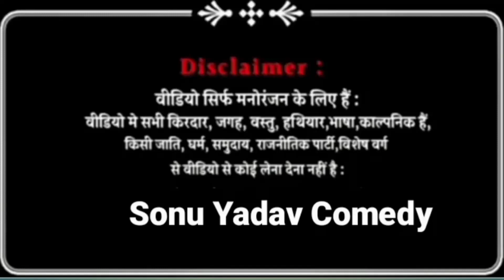Challan( चालान) ||अवधी और ||भोजपुरी कॉमेडी ||Sonu yadav comedy || avadhi comedy || Bhojpuri comedy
गांव का लतखोर | Gaon Ka Latkhor | अवधी और भोजपुरी | UP Ka Ladka |

1.6KLikes

18,340Views

Jan 25

बकलोल डाकिया | Baklol Dakiya | अवधी और भोजपुरी | Sanjay Yadav Comedy

3.6KLikes

63,471Views

Jan 2

आवारा बेटवा | अवधी कॉमेडी | Pbh Films

Pbh Films

691Likes

40,157Views

Jan 192024

कोटेदार से भय किचाहिन ।। अवधी देहाती कॉमेडी ।। Bhaiyaram Gupta Comedy

Bhaiyaram Gupta comedy

497Likes

20,777Views

Jan 242024

Teem sonu yadav .

Video editor.

cameraman

script .

sonu yadav comedy wale
sonu ki comedy
अवधी और भोजपुरी
awadhi comedy
sonu yadav comedy
New Bhojpuri Comedy
sonu ki Comedy
sonu yadav bhojpuri Comedy
Bhojpuri video
New Bhojpuri Video
sonu Yadav
sonu yadav comedy 2023
sonu yadav comedy
sonu ki comedy
sonu Yadav Up44
sonu Up 44
sonu yadav Up 44 comedy
sonu ki comedy
sonu comedy
sonu yadav Up
UP ka ladka sonu yadav
sonu ki new video
sonu comedy
Sultanpur comedy
sonu Sultanpur
sonu up 44 comedy
sonu yadav up 44
sonu ki video
sonu comedy video
Team UP 44
UP44 comedy
sonu yadav comedy
sonu Sultanpur comedy
sonu comedy
sonu yadav comedy video
sonu yadav
sonu Awadhi comedy
Full masti vipin yadav comedy
sonu  bhojpuri comedy
sonu up 44
sonu bhojpuri comedy
New comedy video
sonu dehati comedy
sonu yadav comedy status
Bhojpuri comedy
sonu yadav ka video
Up 44 comedy
sonu up 44
YouTube video
YouTube comedy video
sonu youtuber
sonu 44
Bhojpuri funny comedy
Bhojpuri comedy
New bhojpuri comedy
Bihari comedy
Bageyli comedy
Chugli video
Jaunpur comedy
भोजपुरी कॉमेडी
Bhojpuri comedy
Bhojpuri Awadhi comedy
sonu Bhojpuri
sonu ki awadhi Comedy
sonu funny video
New youtube video
Awadhi Comedy
Dehati comedy
New video
Funny video
sonu up 44
sonu Sultanpur comedy
Sultanpur ki comedy
sonu video
Bhojpuri comedy new 2024
Bhojpuri new video
Sultanpur ki comedy video
awadhi comedy2024
awadhi comedy video2024
awadhi new comedy2024
awadhi video2024
awadhi comedy2024
awadhi new comedy video2024
awadhi comedy video2024
awadhi2024
awadhi
awadhi comedy2024
awadhi vipin yadav comedy
sonu yadav ka comedy new 2024
sonu yadav ke comedy
sonu yadav
sonu comedy
sonu yadav new comedy 2024
sonu yadav new song
soni yadav
sonu awadhi comedy
sonu Sultanpuriya comedy
sonu yadav new comedy video
sonu yadav ke new comedy
sonu yadav ka new comedy
sonu yadav awadhi comedy
अवधी कॉमेडी
Sonu अवधी कॉमेडी
सोनू यादव कॉमेडी
देहाती कॉमेडी वीडियो
अवधी कामेडी
अवधी और भोजपुरी कामेडी
अवधी कामेडी
अवधी विडियो
अवधी कामेडी २०२४

               S.O.N.U.  Y.A.D.A.V. C.O.M.E.D.Y

S. U. B. S. C...

sonu yadav new awadhi comedy video
sonu yadav dehati comedy